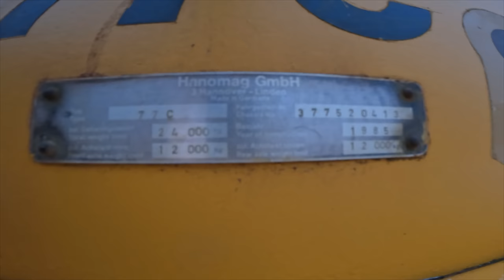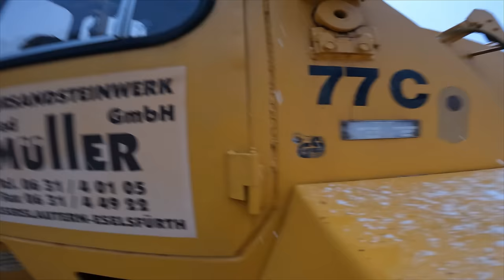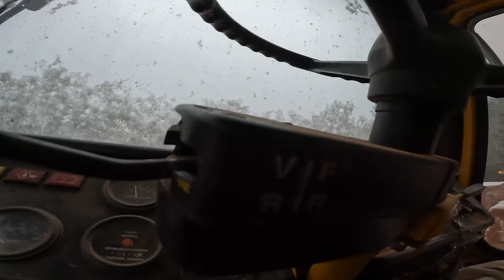#206..M.Korz...werd dich noch zum Laufen bringen...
hi an alle Zuschauer.
In dieser, wieder etwas längeren Folge, sind die Aufnahmen vom 27. - 29. Npvember zu sehen und zeigen einige der Transporte des SLT der Fa. M. Korz Baggerbetrieb aus Enkenbach-Alsenborn.

Wünsche euch ganz viel Spaß beim Zuschauen und bedanke mich für euere Unterstützung.

LG, Torsten